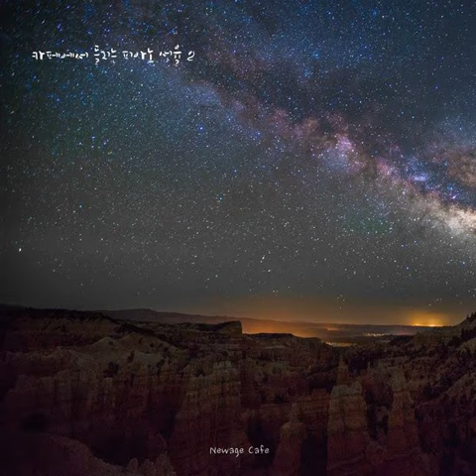[AUDIO] 뉴에이지 카페 - 위로가 있는 음악카페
아티스트명 : 뉴에이지 카페
앨범명 : 위로가 있는 음악카페
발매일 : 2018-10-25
음원 유통사 : (주) KOBUCO (주식회사 코부코)
장르 : 국내 - 가요 - 뮤직테라피
유형 : 싱글